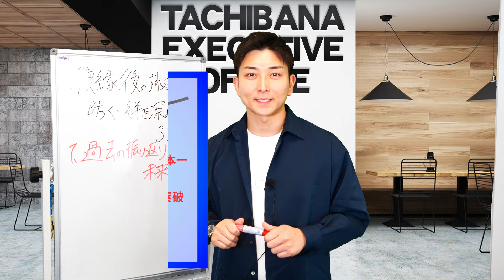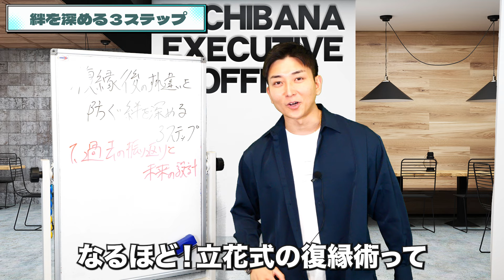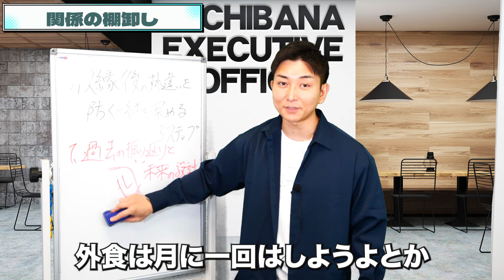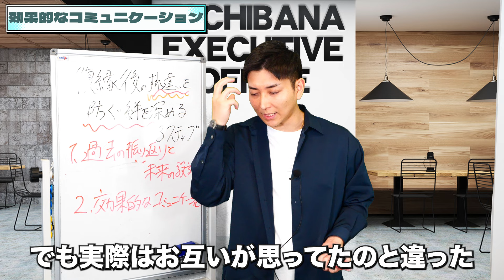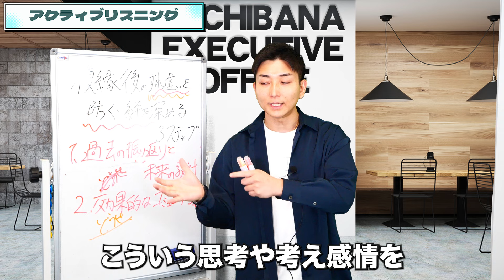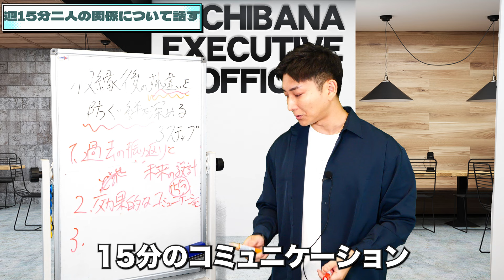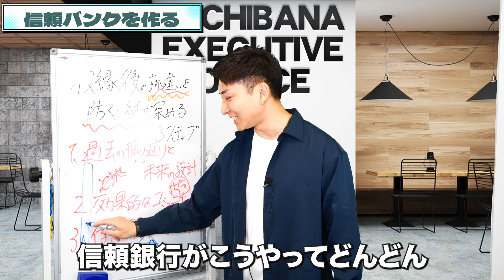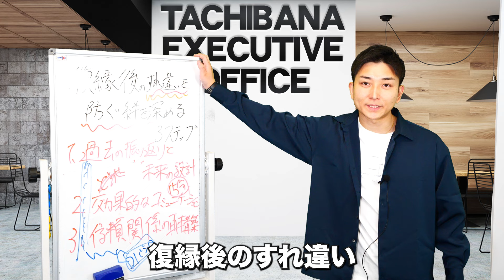今すぐ視聴しないと永遠に失う！元カレ・元カノとの復縁を「結婚」に変える3つの禁断の秘訣